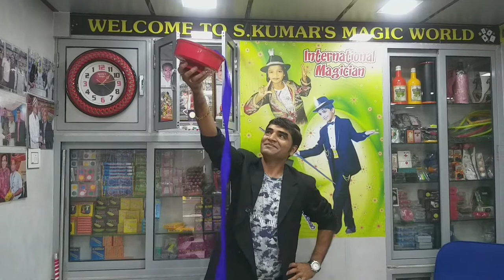| MAGIC | Dove Pan (Ribbon Fountain)..By S.kumar's Magic Shop..Ahmedabad..Gujarat..India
Conract Person.- Pratik Patel , S.kumar

All Type Of Magic Games And Puzzles